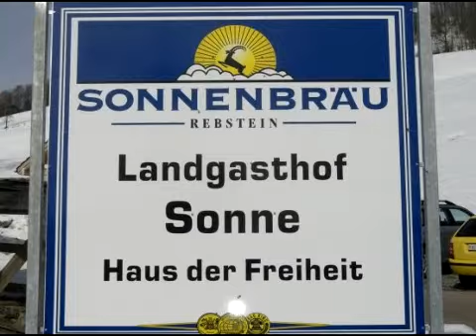JSVP Luzern @ Haus der Freiheit / 14. August 2010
Überraschungsausflug der JSVP Luzern 2010

**anmeldungen werden ab dem 16. April 2010 entgegengenommen**

Der Ausflug geht ins St. Gallische Toggenburg zu Toni Brunners "Haus der Freiheit"